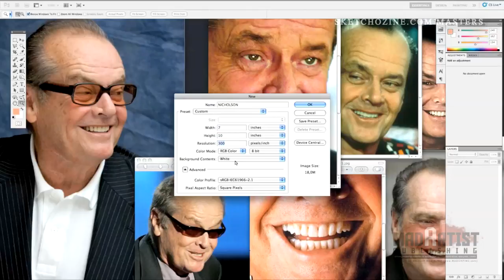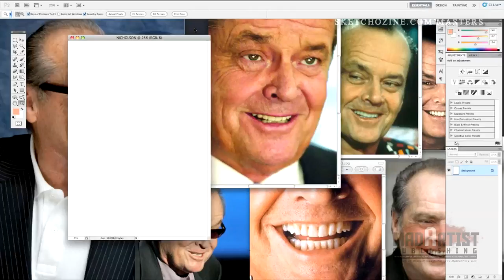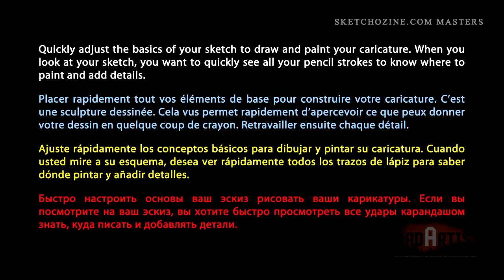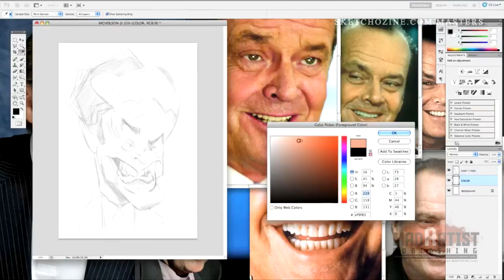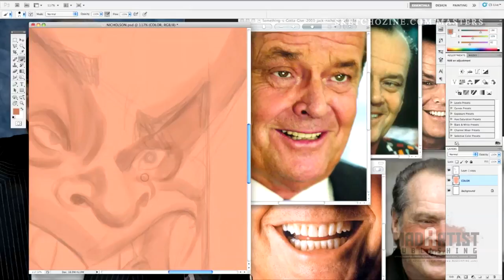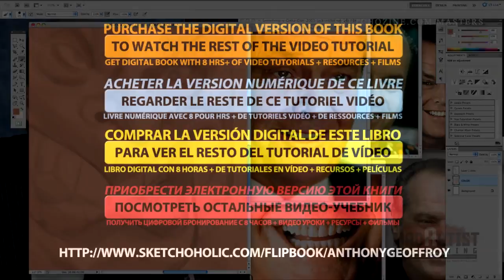Anthony Geoffroy's Jack Nicholson Caricature Drawing VideoTutorial Teaser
Anthony Geoffroy presents World Famous Caricature Illustrations, Tips and Techniques innovative Book. The book can be previewed for free

Here is the first 6 minutes of his caricature drawing lecture workshop offered in the Digital Version of the book.

Thanks everyone for commenting and liking:)